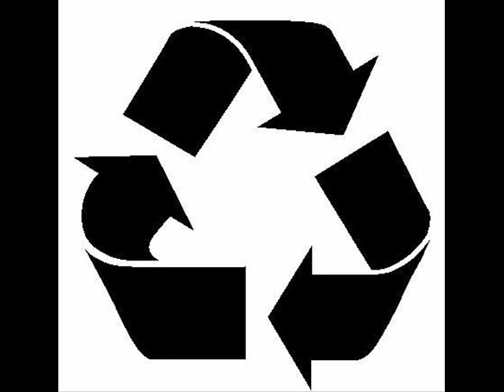Red Rack'Em- How We Do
Red Rack'Em- How We Do (Bergerac 02)